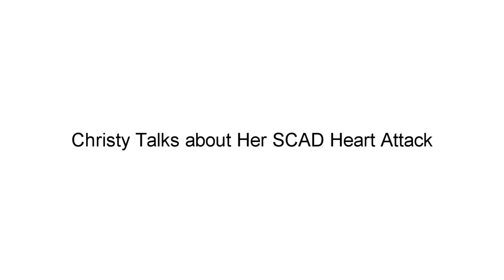Voices of SCAD: Christy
Why am I having chest pain? I'm a young woman with no risk factors?
  -- Typical SCAD patient.

In this new interview Christy describes how her cardiologist, one of the best in the region, told her "I don't know what this is" and for that she is grateful for his honesty.  Seven months later she received her SCAD diagnosis.

are links to three flyers, one for patients, one for emergency room personnel, and one for EMTs. Consider sharing them with any healthcare professionals or emergency responders you know.

These keywords are to help those with undiagnosed SCAD find this video in their searches. Sadly, without a correct diagnosis, this is all the information they have.
  - Takotsubo syndrome
  - broken heart syndrome
  - stress
  - panic attack
  - chest pain
  - maybe
  - "weren't sure"
  - "sent me home"
  - "sent her home"